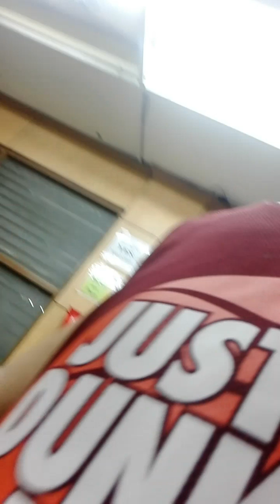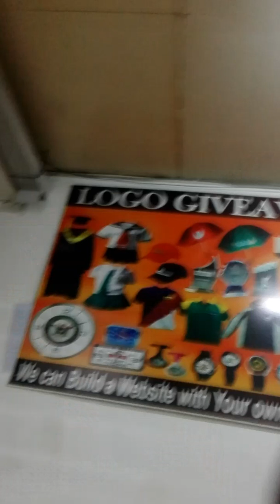Crush ni kuya ber si emem